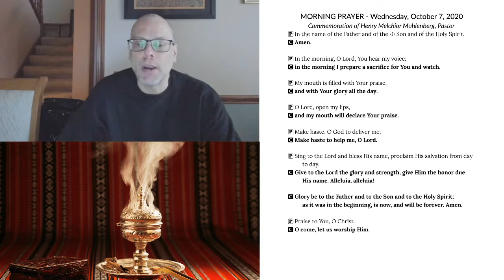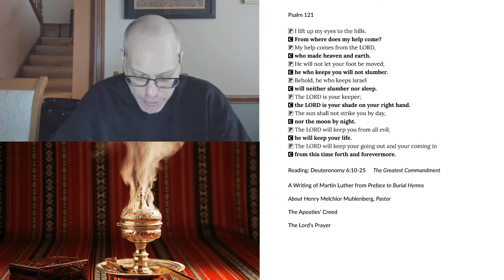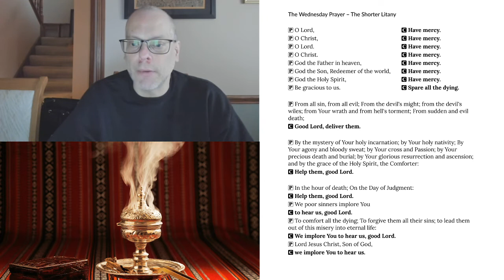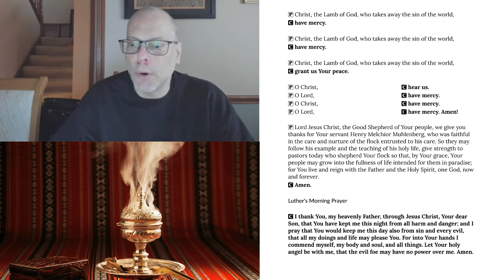Morning Prayer for Wednesday, October 7, 2020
The Commemoration of Henry Melchior Muhlenberg, Pastor
Reading: Deuteronomy 6:10-25 The Greatest Commandment
A Writing of Martin Luther from Preface to Burial Hymns
About Henry Melchior Muhlenberg, Pastor